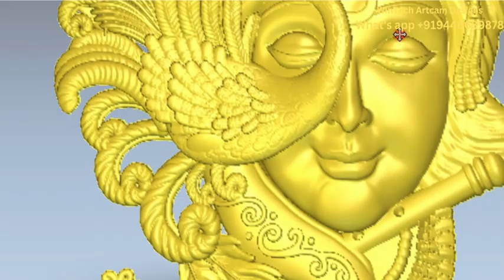Beautiful | God Krishna | wall 3D | design Artcam cnc model